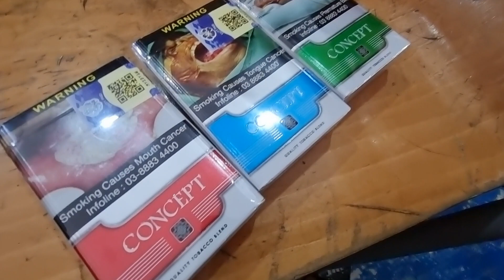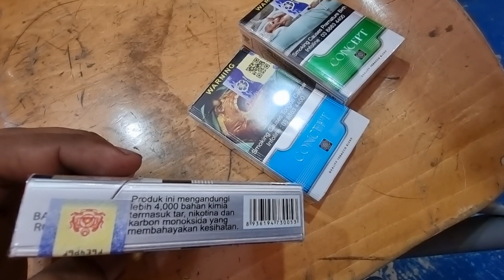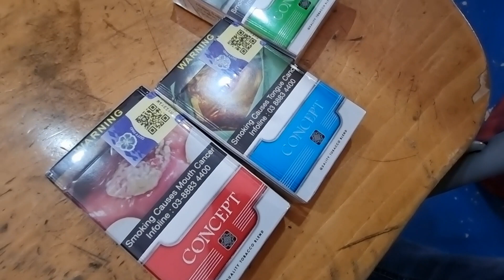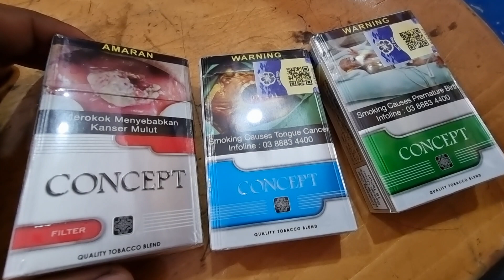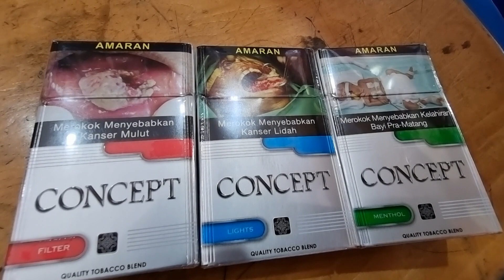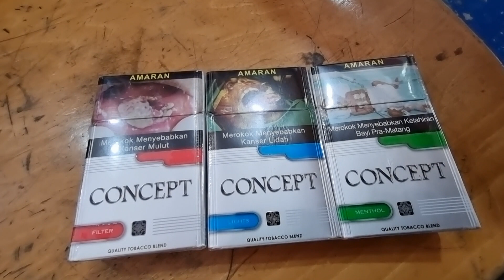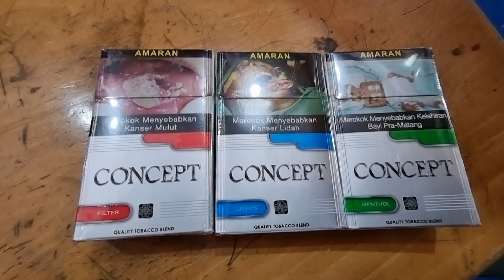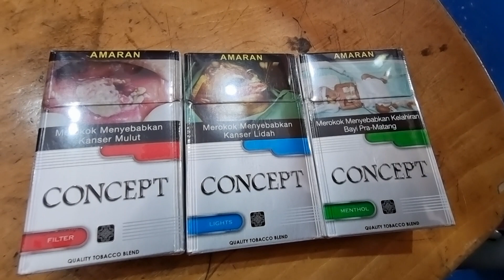ROKOK CONCEPT MALAYSIA